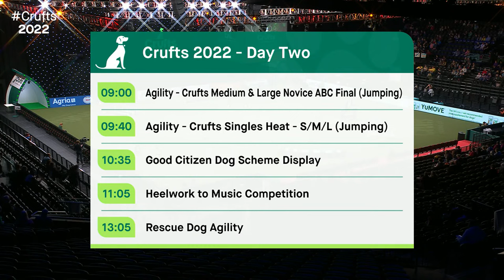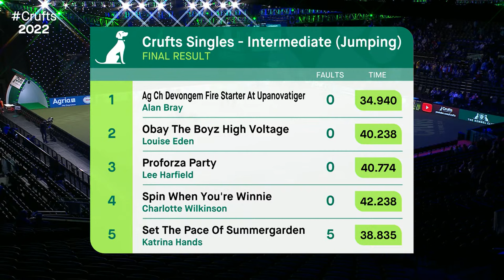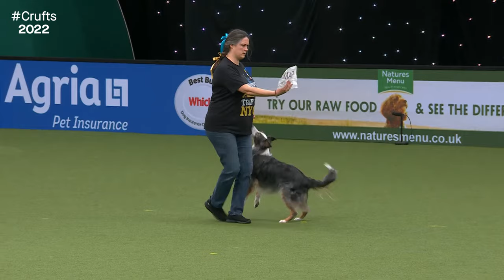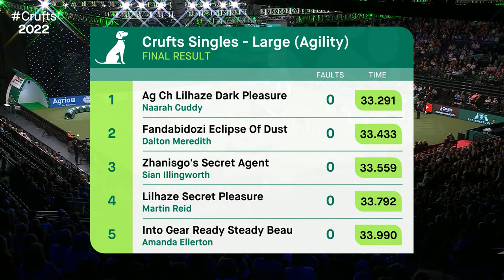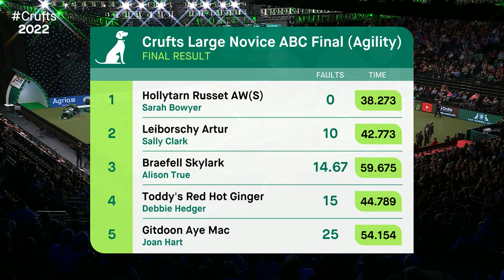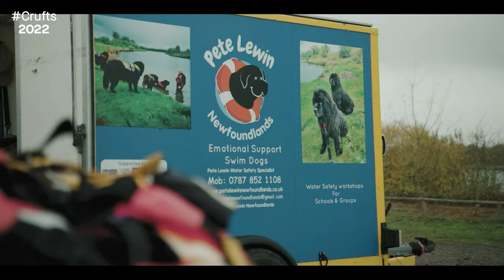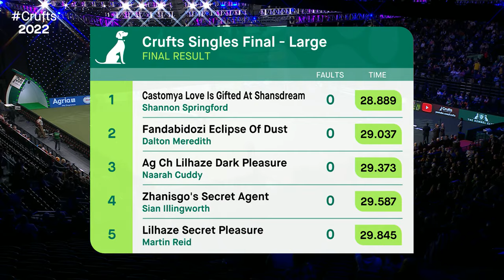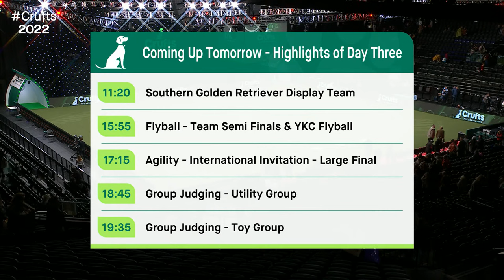Day 2 Live | Crufts 2022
Watch day 2 of Crufts 2022 LIVE! Day 2 is full of your favourite events including agility, heelwork to music, flyball and the Terrier and Hound Group Judging.

Oh, and Rescue Dog Agility is back. You don't want to miss that!

Day 2 Programme:

09:00 Agility Crufts medium ABC and intermediate/large novice ABC final (jumping)
09:40 Agility Crufts singles heat small/medium/intermediate/large (jumping)
10:35 Good Citizen Dog Scheme display
11:05 Heelwork To Music
12:35 BREAK
13:05 Rescue Dog Agility
13:35 Agility Crufts singles heat small/medium/intermediate/large (agility)
14:30 Agility Crufts medium ABC and intermediate/large novice ABC final (agility)
15:10 Flyball team quarter-finals
15:50 Vulnerable breed competition
16:20 Heelwork to Music Competition Winner
16:25 BREAK
16:45 Agility Crufts singles final small/medium/intermediate/large
17:30 Breeders Competition Final
18:10 Group Judging (Terrier)
19:00 Group Judging (Hound)